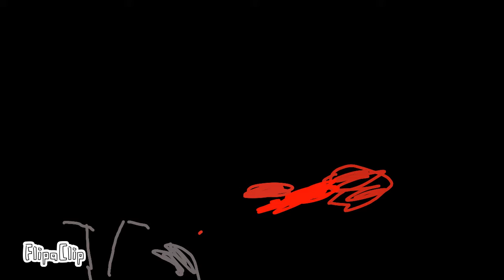The backrooms incident (trollge)